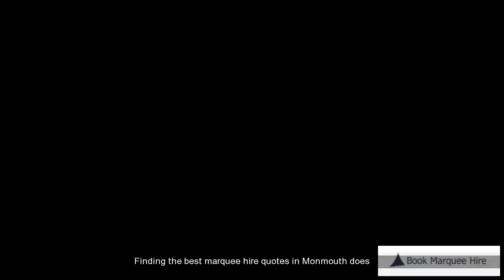Marquee Rental Monmouth